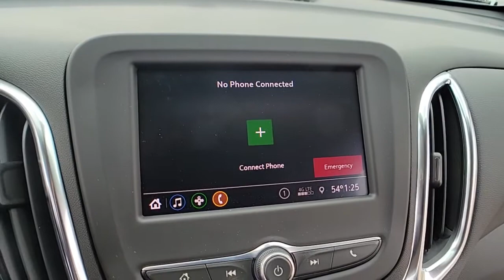2021 Chevrolet Equinox Clarkston, Waterford, Lake Orion, Grand Blanc, Highland, MI 213092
Nightfall Gray Metallic New 2021 Chevrolet Equinox available in Clarkston, Michigan at Bowman Chevrolet. Servicing the Waterford, Lake Orion, Grand Blanc, Highland, MI area.

Bowman Chevrolet
6750 Dixie Hwy

Recent Arrival!brNightfall Gray Metallic 2021 Chevrolet Equinox LT Meticulously Detailed Inside and Out!. FWD 6-Speed Automatic Electronic with Overdrive 1.5L DOHC Factory MSRP: $32,215br26/31 City/Highway MPGbrbrAt Bowman Auto Group we provide One Great Experience and are proud to offer Transparent Pricing! Proudly serving: Oakland County, Clarkston, Bloomfield Hills, Flint, Waterford, Holly, Whitelake, Lake Orion and Detroit.brPricing includes GM Employee pricing. Please call for a custom supplier/Non GM Employee quote.